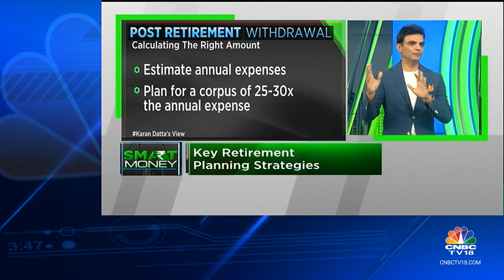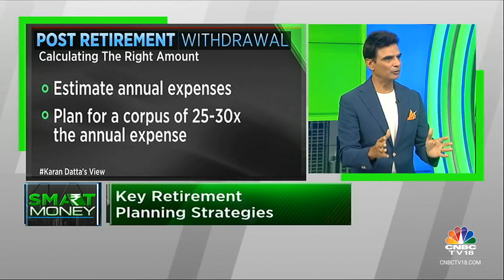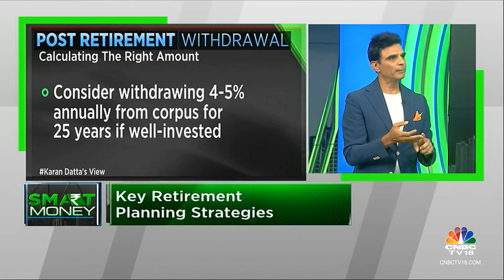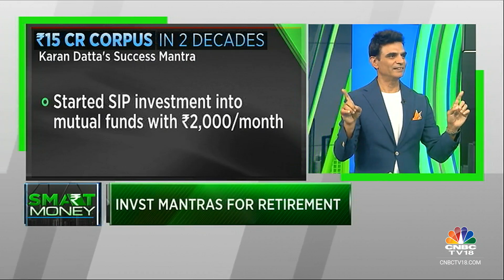Key Planning Strategies For Achieving Early Retirement | Smart Money | CNBC TV18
Karan Datta, Former CBO, Axis Mutual Fund on financial independence and early retirement.

n18oc_business